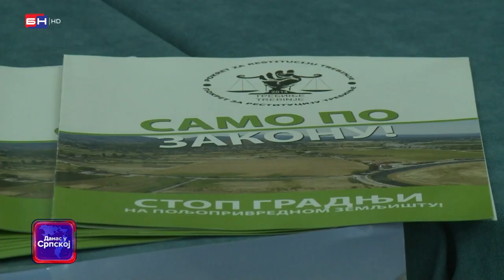Pokret za restituciju Trebinje podnio nove krivične prijave protiv odgovornih lica (BN TV 2022) HD